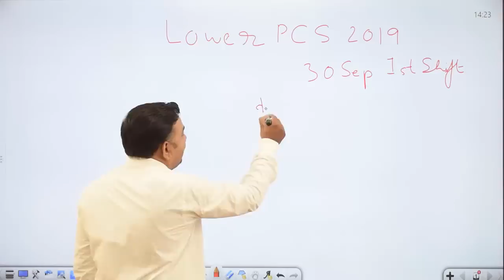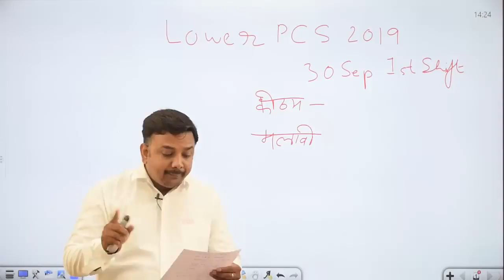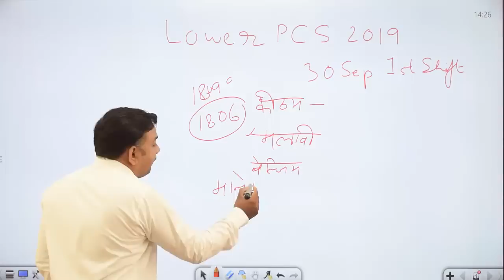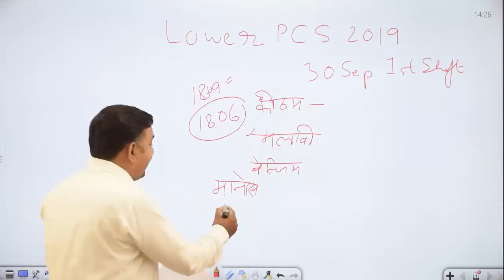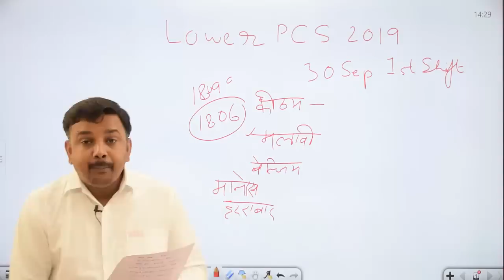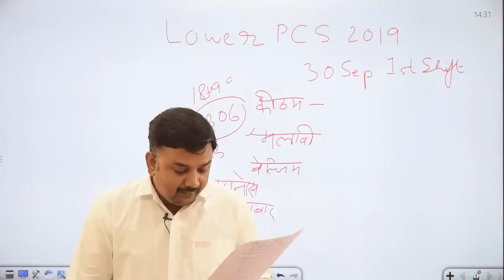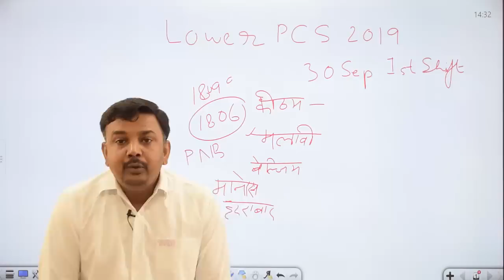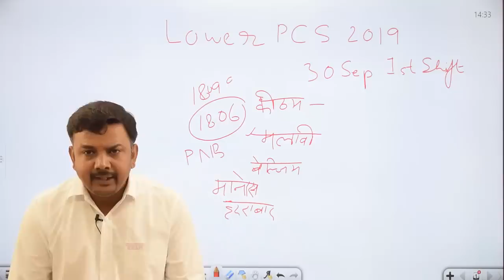Lower PCS 2019 / 30 September first shift solved questions/ UPSSSC Lower PCS 2019 solved paper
All the Best to All Aspirants of Lower PCS 2019
आप सभी को परीक्षा हेतु हार्दिक सुभकामनाएँ
UPSSSC Lower PCS 2019 / UPSSSC Lower Subordinate 2019 / Lower PCS / लोअर सबआर्डिनेट 2019

UPSSSC Lower Subordinate 2019 / Lower PCS 2019 New Syllabus and Pattern
UP PCS Preliminary Examination 2019
UP PCS Pre 2019/ UPPCS Prelims 2019 Complete Crash Course/उ० प्र० पी.सी.एस. प्रारंभिक परीक्षा 2019
Best &Largest Online Test Series / 75 days Complete Crash Course
Starts from 20 September 2019

link of our website to attempt online demo test-

सबसे पहले डेमो टेस्ट को वेबसाइट ) या Android app ) पर ऑनलाइन attempt करे उसके बाद डेमो टेस्ट की व्याख्यात्मक हल वाली pdf को अच्छे से पढ़ ले, अगर आप संतुष्ट है, तो निम्न लिंक से सीधे payment करके टेस्ट सीरीज में registration कर लें

किसी प्रकार की असुविधा होने पर या अधिक जानकारी के लिए 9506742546 पर whatsapp या call करें.

Key highlights of our Test Series
अतिमहत्वपूर्ण और अतिसंभावित 3050 प्रश्नों पर आधारित 25 test जिनकी व्याख्यात्मक हल सहित पीडीएफ भी दी जाएगी.
सभी प्रश्न लोक सेवा आयोग, उ०प्र० के नवीनतम पाठयक्रम और पैटर्न के अनुसार विगत वर्षों के प्रश्नपत्रों के खंडवार और विषयवार गहन विश्लेष्ण के अनुरूप तैयार किये गए है.
टेस्ट सीरीज के समस्त प्रश्न Bilingual  होंगे, हिंदी एवं अंग्रेजी में प्रश्न एक साथ प्रदर्शित होंगे.
विशेष- केवल प्रश्न Bilingual होंगे प्रश्न की व्याख्या हिंदी में ही होगी.
सभी प्रश्नों का चुनाव उनकी उच्च संभाव्यता के आधार पर किया गया है, प्रश्न के उत्तर और यथोचित व्याख्या से उस टॉपिक को सम्पूर्ण बनाने का भरसक प्रयत्न किया गया है.
Online Test की विशेषताएं-
प्रश्न हिंदी और अंग्रेज़ी में एक साथ दिखेंगे.
टेस्ट निर्धारित तिथि पर 8PM पर अपलोड हो जायेगा.
Candidate अपनी सुविधानुसार कभी भी टेस्ट दे सकेंगे.
टेस्ट Open करते ही solved descriptive PDF सामने होगी.
Online टेस्ट देने से पहले भी या टेस्ट देने बाद किसी भी समय PDF को डाउनलोड किया जा सकता है.
टेस्ट देने के बाद सबमिट करने पर आपके द्वारा दिया गया उत्तर, और सही उत्तर प्रश्नवार दिखेंगे.
Negative marking सहित आपका स्कोर और रैंक प्रदर्शित होगा.

Test Schedule and Programme information
Total 25 Test/ 1 Demo test based on full syllabus
14 Subject wise- individual tests including 4 Test of Current Affairs
10 Full test

lower PCS Complete strategy || UPSSSC lower subordinate Exam 2019 Syllabus Analysis
UPSSSC lower subordinate Exam 2019 Syllabus Pattern full detail || UPSSSC Lower PCS 2019
LowerPCS लोअरसबआर्डिनेट2019 Lower_PCS_Crash_Course UPSSSC Lower Subordinate 2019 || Lower PCS Preparation || लोवर पीसीएस 2019 || लोअरपीसीएस lowerPCS Lower PCS 2019
Lower PCS Complete test series || UPSSSC lower subordinate Exam 2019 Syllabus Analysis